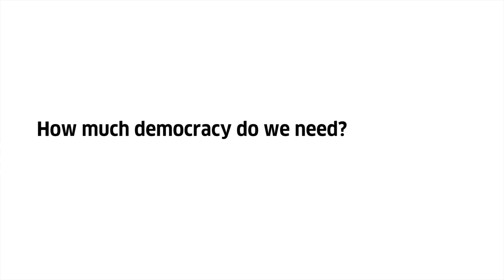Democracy: How much?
What do we need democracy for? Is Capitalism by the way of the free market intrinsically tied to the idea of democracy? What about human rights and the idea of personal liberty?

This video is part of the project Reunification Revisited organized by the Goethe-Institut New York and Goethe-Institut Boston

Subpage: Democracy

Both, East and West Germany, called themselves “democratic,” but how did each state define democracy and how democratic were they in reality? Although other parties existed in the GDR, the SED (Sozialistische Einheitspartei) ruled as one party dictatorship. The FRG had a multi-party system in which a party needed at least 5% of the vote to enter parliament. At present, seven parties are represented in the German Bundestag. A political landscape comprised of many parties allows for a diverse articulation of voices, but at which point do they become a hindrance to decision taking? Is democracy only a question of parties? How much democracy do we need?